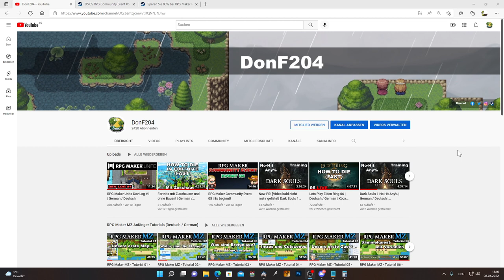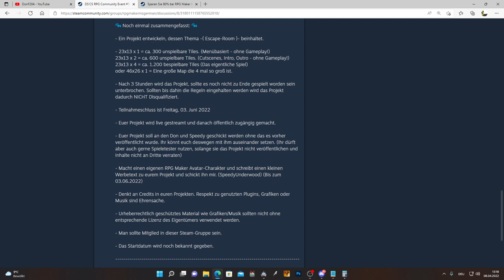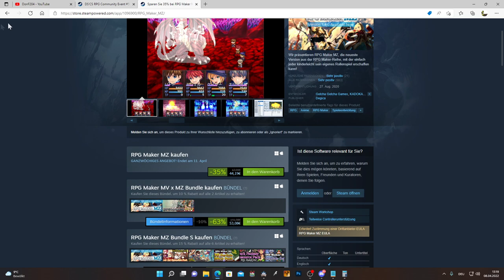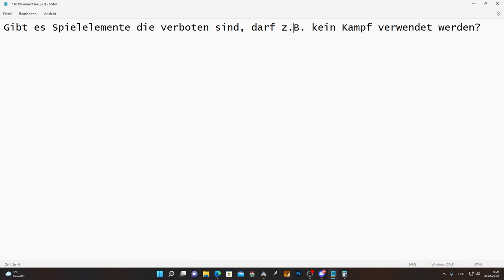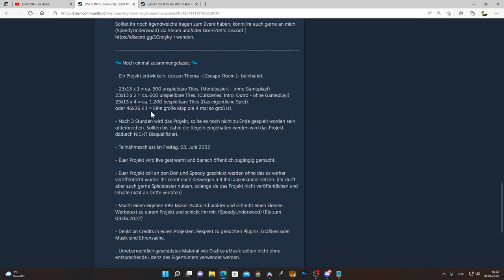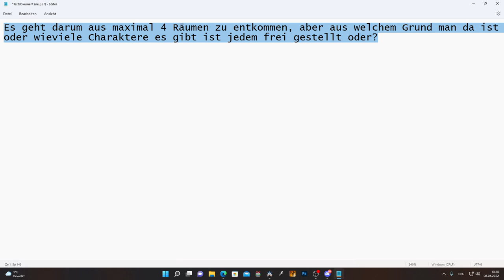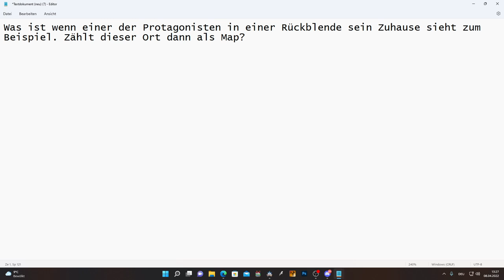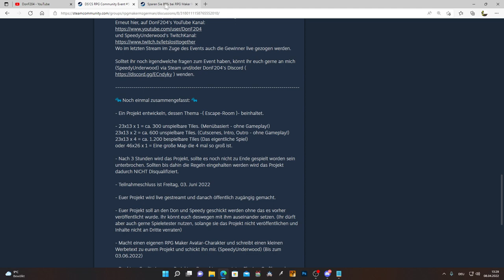RPG Maker Community Event | Escape Room | Regeln & FAQ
Da es ein paar interessante Fragen zu dem RPG Maker Event gab, habe ich beschlossen sie für alle zu beantworten. So hilft es jedem.^^

Kapitel:
0:00 Einleitung
0:38 Was ist das Event?
1:25 Die Regeln
5:18 FAQ
13:54 Outro